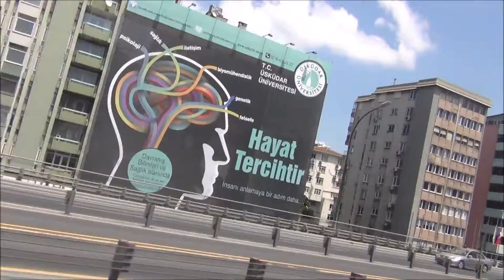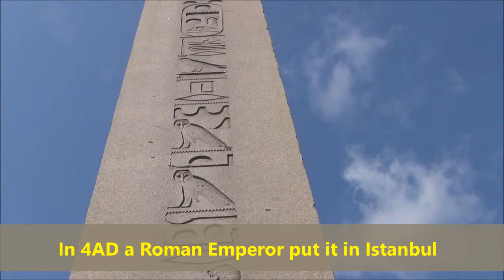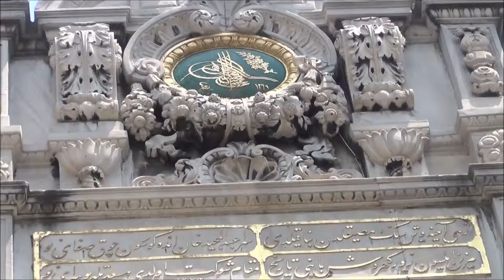Istanbul, Turkey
15 July Martyrs (Bosphorus Bridge)   0.10 & 3.20
Galata Tower    0.30 & 13
Istanbul view from hotel roof top   0.33
Dolmabache palace   2.12 & 14.20
Haghia Sophia   4.08 & 15.40
Topkapi palace   7.41
Head of Orthodox church   8.22
Valens aqueduct   10.15
Black sea   10.40
Constantine column   10.52
Egyptian Obelisk   12
Blue mosque   12.20